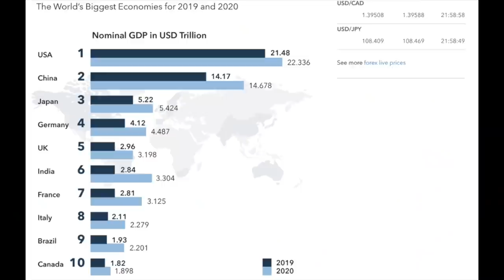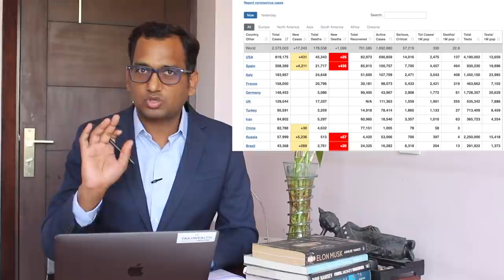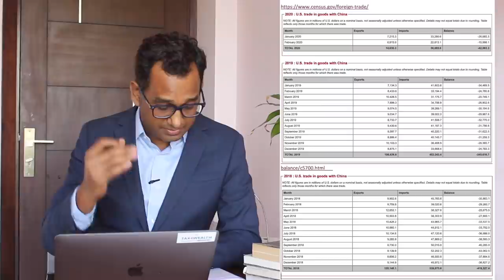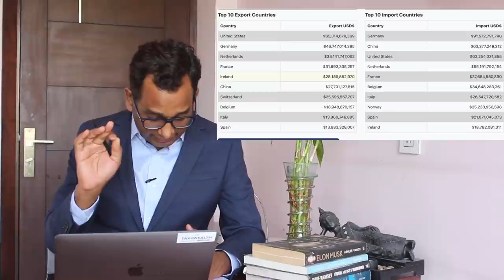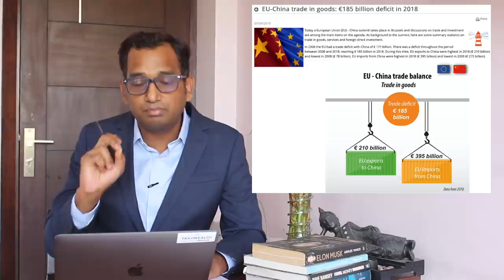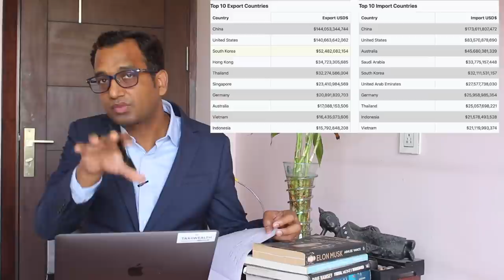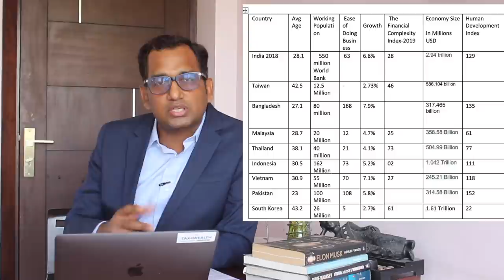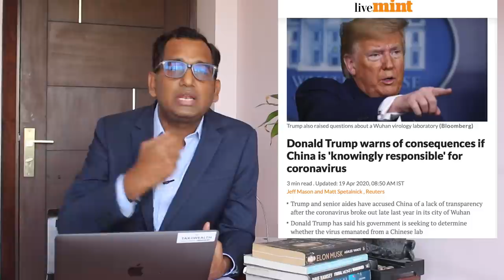Indian Economy : Chinese corona opens big opportunity for India and 5 Trillion Economy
india in the world economy
impact of lockdown on economy in hindi